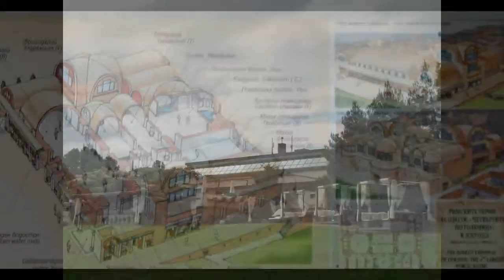Отдых в Болгарии! Варна.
Отдыхали в Болгарии.Ездили в Варну из Кранева. Город раньше назывался Одессос! И сегодня Варна очень похожа на Одессу!Вдоль моря тянется ухоженный, тенистый парк.На территории парка  расположен не большой зоопарк и дельфинарий.В конце парка большой городской пляж.Не далеко от парка со стороны пляжа можно увидеть развалины Римских терм. Также, рекомендуем посетить Успенский собор на главной площади.